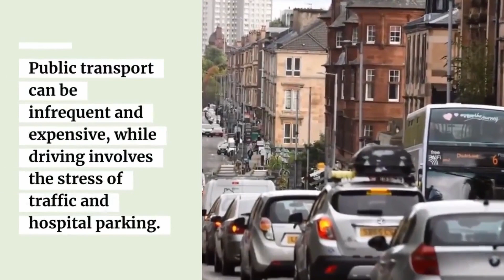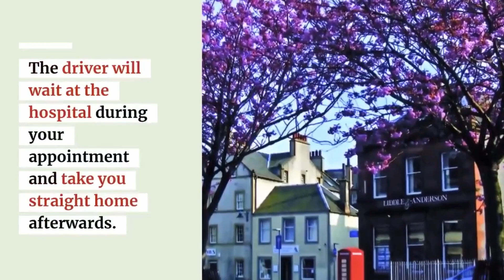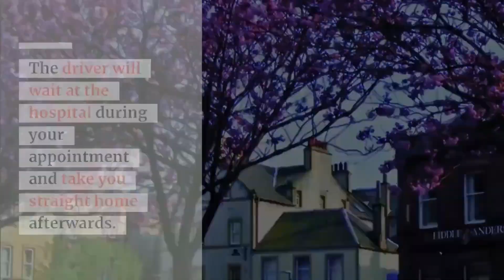Car4U Explainer 2024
Short video to describe what the Bo'ness Car4U charity provides and how patients registered at a Bo'ness Medical Practice can access free transport to hospitals, for any cancer-related appointments.